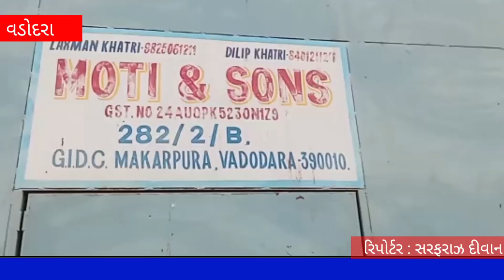મકરપુરા GIDCમાં સ્ક્રેપની કંપનીમાં ભીષણ આગ લાગતા અફરા તફરીનો માહોલ સર્જાયો. વડોદરા શહેરના મકરપુરા